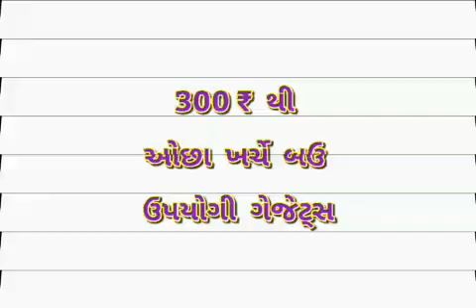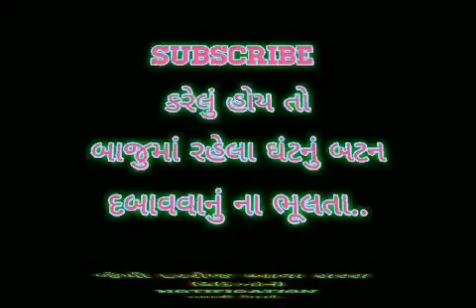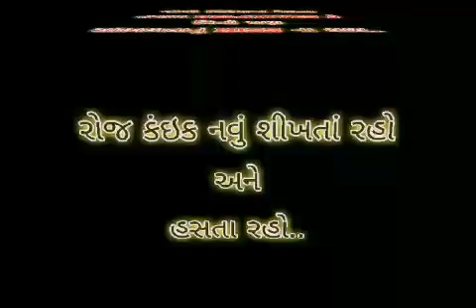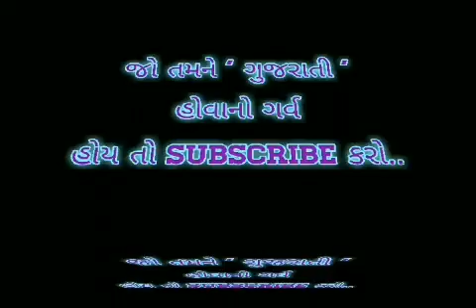GUJARATI MURGA || PAVANBHAI SORRY !! || GUJARATI PANU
1) ArmBand, Advent Basics™ Sports Armband | Sports Arm Belt | Mobile Case For Running Jogging Sports & Gym Activities

2)Mystique Bluetooth Remote Control for all Mobiles,Game-pad, Selfie Shutter Remote, Tablet PC and VR Headset, Google Cardboard

3)Popular Smartphone LED Flash & Fill-light 16 LED Flashlight for Selfie Shutter Sync Function - Black